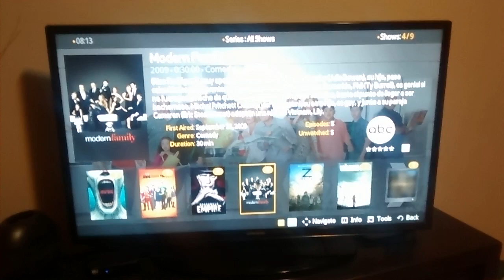Plex Media Server música al seleccionar una serie